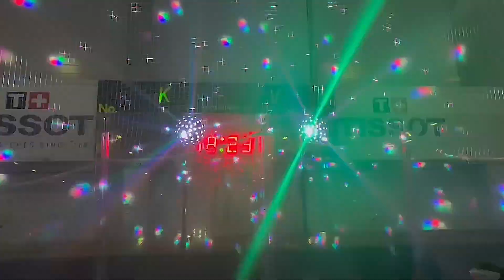Jäähalli muuttui diskoksi hiihtolomalla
Ympäri Suomea vietetään nyt hiihtolomasesonkia. Loman takia lapsille on tarjolla monenlaista puuhaa. Nyt näemme, miten Espoonlahden jäähalli muuttui todelliseksi tanssikeitaaksi. Siellä nimittäin järjestettiin ilmainen jäädisko Etelä-Suomen koululaisten hiihtoloman kunniaksi.